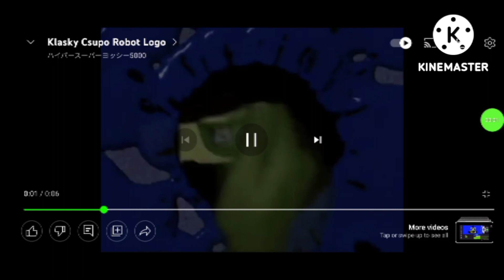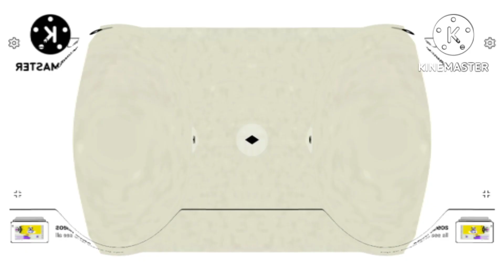Klasky Csupo logo Effects